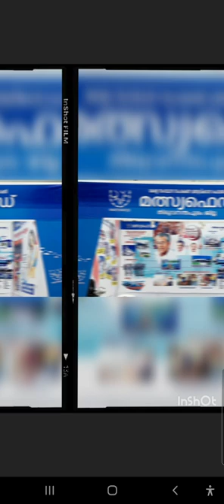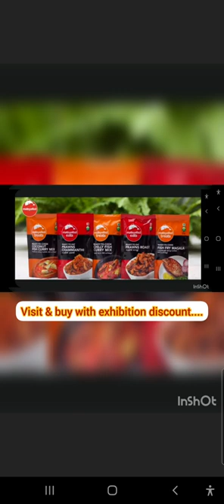എന്റെ കേരളം 2023 - മത്സ്യഫെഡ് സ്റ്റാൾ